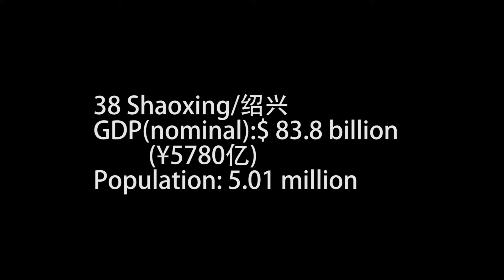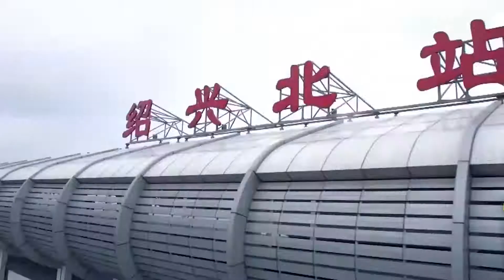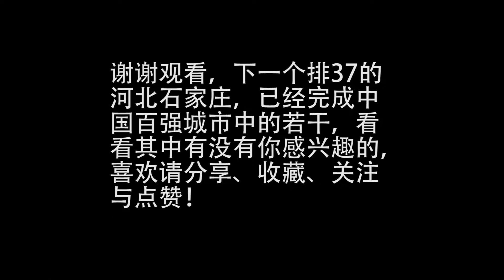绍兴/Shaoxing,the 38th largest city in China HD(Aerial photography top100 chinese cities)